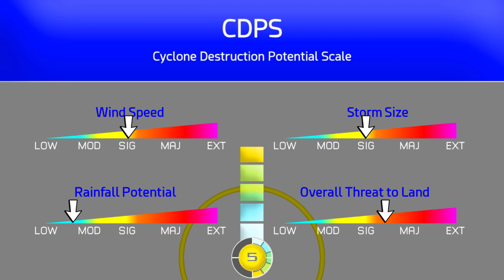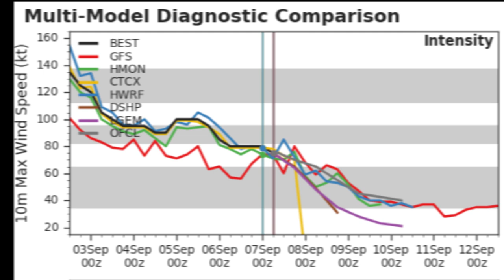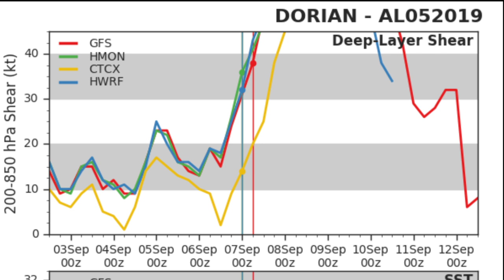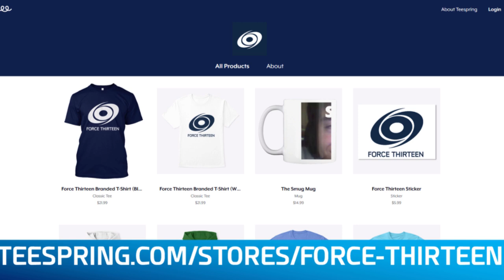Post-Tropical Cyclone Dorian a very large and strong storm 11:00 AM AST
Post-Tropical Cyclone Dorian still packs a punch with winds of 80MPH. Thomas Schwent tells you more details about the storm in this video.